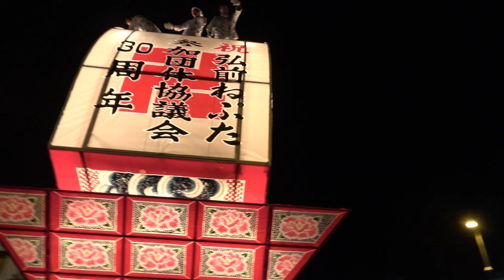弘前ねぷたまつり 2024.8.6 その5 hirosaki neputa Festival 2024.8.6 Part5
青森県弘前市で毎年８月１～７日の期間開催される祭「弘前ねぷたまつり」。

忙しい夏の農作業の妨げとなる眠気や怠け心などを流す「眠り流し」という農民行事から生まれたといわれています。
勇壮な武者絵である鏡絵と、哀愁の漂う見送り絵に彩られた大小のねぷたが、「ヤーヤドー」の掛け声とともに、城下町弘前をお囃子とともに練り歩く祭です。

これはその、2024年（令和6年）8月6日の駅前運行の様子です。
是非最後まで見てください(^ω^)

徒然と青森県内のこと中心のブログも書いています（ラーメンについての記事が多め）。
良かったら見に来てください(^ω^)